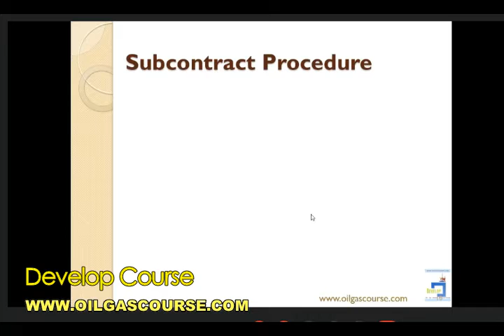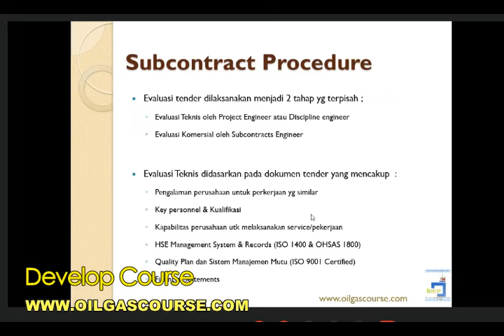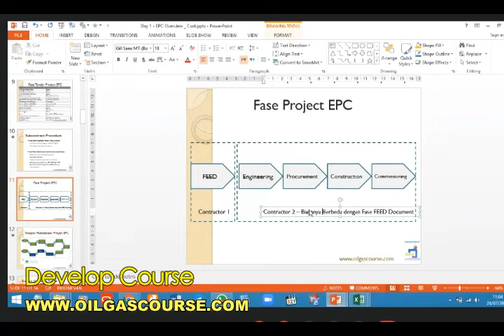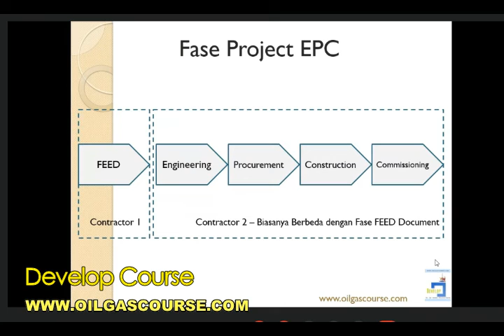EPC Tender Qualifying&Project Execution